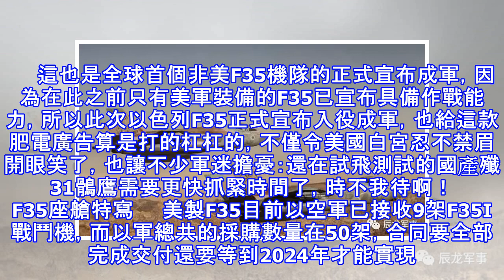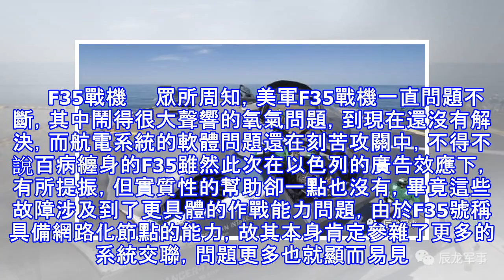廣告杠杠的！全球首個非美f35機隊宣布成軍 白宮眉開眼笑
以色列裝備的F35I　　【辰龍軍事第497期】美軍F35除自己裝備之外，也是一款外銷機型，以替代多國裝備的大量已顯老舊的F16等機型，目前已有購買並且已經到貨的有英國、日本、以及中東強國以色列等多個國家，而上述三國都已接收了數量不等的F35戰機，但在型號上有所區別。近日，以色列宣布自去年也就是2016年入手的2架F35I型已形成戰鬥力，可參與執行各項戰鬥任務的執行。　　這也是全球首個非美F35機隊的正式宣布成軍，因為在此之前只有美軍裝備的F35已宣布具備作戰能力，所以此次以色列F35正式宣布入役成軍，也給這款肥電廣告算是打的杠杠的，不僅令美國白宮忍不禁眉開眼笑了，也讓不少軍迷擔憂：還在試飛測試...